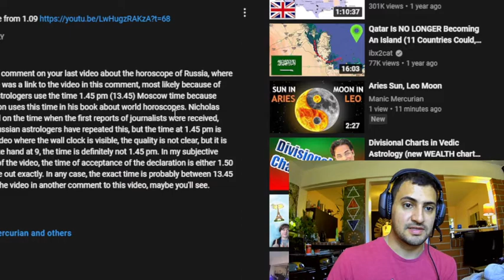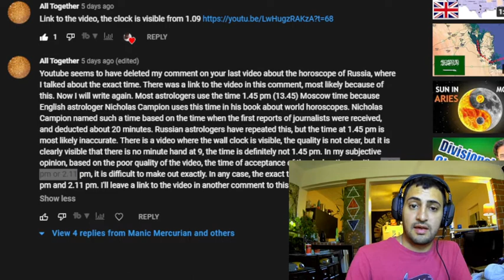Astrological Chart Reading for Modern Russia WITH TIME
💻 If you're interested, you can view the original chart reading I did for modern Russia here:

Here is the video where you can (maybe) see the time on the clock on the wall when modern Russia came into being:

#️-TAGS-#️
russia astrology,russia,astrology,zodiac,chart reading,russia chart reading,astrology of russia,manic mercurian